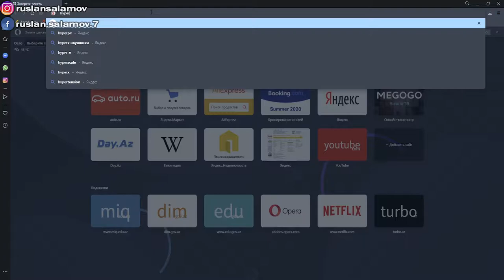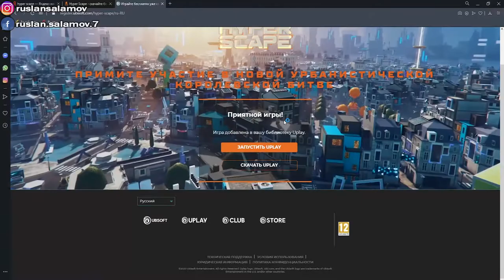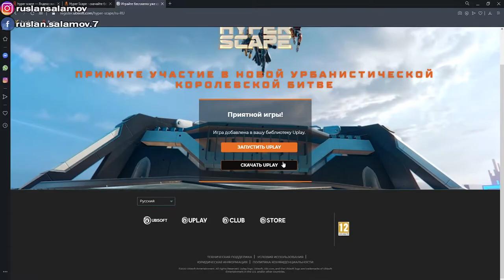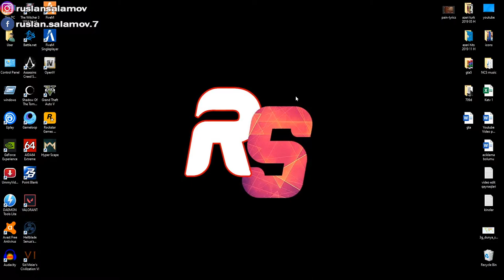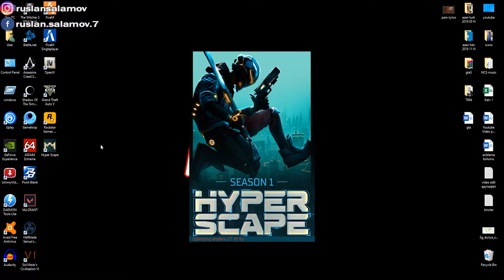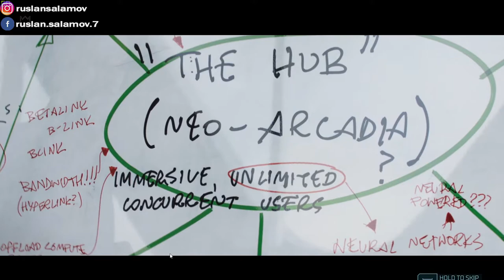Hyper Scape - HOW TO DOWNLOAD New Battle Royale Game for PC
Hyper Scape, Ubisoft Montreal tarafından geliştirilen ve Ubisoft tarafından yayınlanan çok oyunculu birinci şahıs nişancı ve battle royale bilgisayar oyunudur.

Bu Kanal Oyun, Məlumat, Öyredici və Sizlərə Faydalı ola biləcəyini düşündüyüm videolar hazırlıyaraq sizlərə teqdim etdiyim Youtube Kanalimdır. Youtube Azərbaycanın İnkişafında  bütün kanallar kimi İnsALLAH bizde əlimizdən gəldiyincə feal istirak edeciyik. TƏŞƏKKÜRLƏR
İstifadə etdiyim mənbələr
► line.do
► faturetimeline.net
► humanknowledge.net
► Keyzen.az